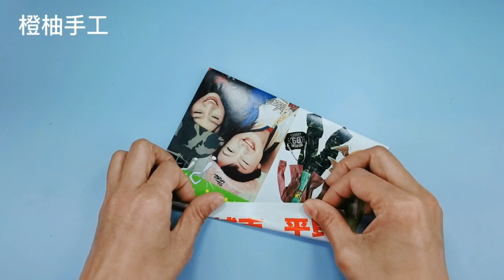一架“神奇”的纸飞机，很多人都没有玩过